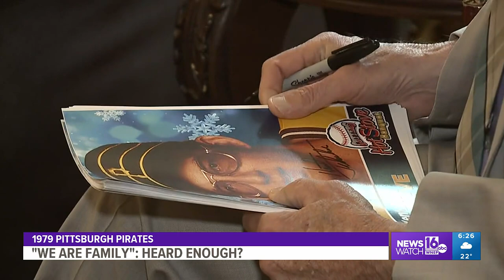Pirates Legend Kent Tekulve Explains How He Once got Sick of "We are Family" Song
Pirates 1979 World Series Memories